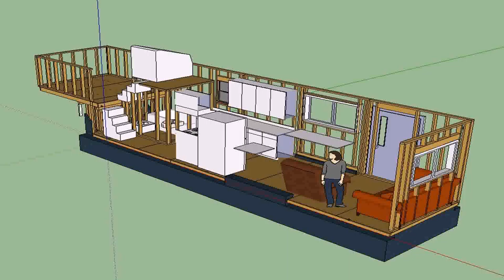Buy Car NY 5% DP